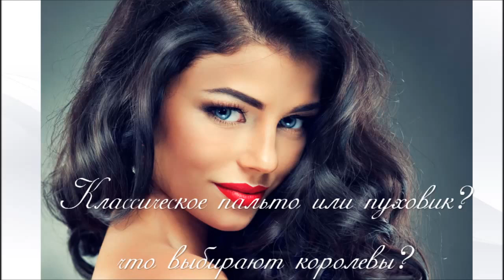МОДА Пальто Пуховик ОСЕНЬ -ЗИМА 💜 ЧТО КУПИТЬ💜 Роскошная женщина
Здравствуйте, Красавицы!И всё-таки классическое пальто. Это современный городской шик. Посетив многие интернет-магазины по продаже женской одежды, и сравнив моделей в   куртках, пальто из плащёвки, я сделала однозначный выбор в пользу классического пальто из драпа. Даже  модельная внешность  в куртках, пальто из плащёвки выглядит   не всегда презентабельно.  Простенько, а иногда и абсолютно безвкусно, смотрятся  разноцветные  вещи из болоньи. . При этом цена на некоторые модели  просто зашкаливает. Ну, и о королевах. Не нашла ни одной фотографии в интернете, чтобы королева  была одета в  плащёвое  балонья пальто. Какое пальто выбрать -смотрите видео! Всем добра!